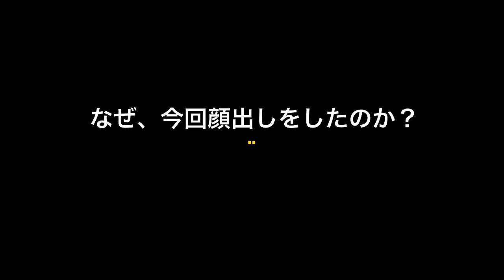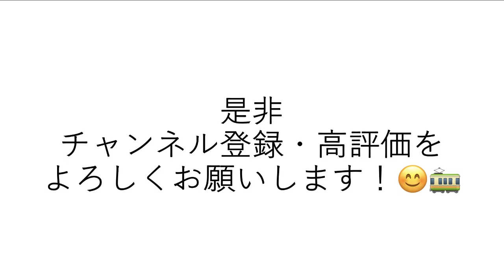【御礼】遂に、YouTubeチャンネル登録者数が1,000人を超えたので「顔出し」します！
今回はこれまで応援してくださったみなさまへのご挨拶と、今後の活動についてお話しします。
これからもどうぞよろしくお願い申し上げます。

このチャンネルは、九州・福岡の鉄道(JR九州、西鉄、福岡市地下鉄など)や交通について動画制作をしています。

This channel posts videos about railways and transportation in Fukuoka,Kyushu of Japan.

・Twitterアカウントでは、撮影の裏話などをつぶやいています。　＠shiochannel1
・Instagramアカウント　shiochannel1
・お仕事・コラボはInstagramのDMへお願いします。